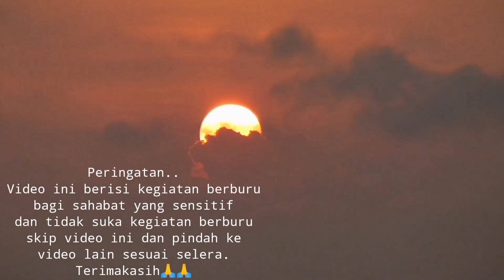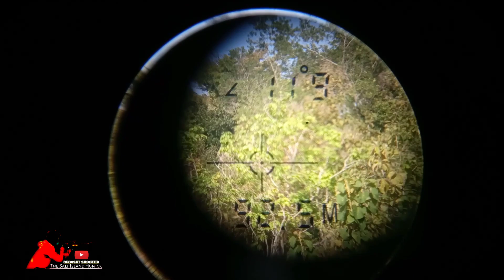BERBURU AYAM HUTAN DAN TEKUKUR LONG RANGE 92 METERS BY USING BARREL 40 CM